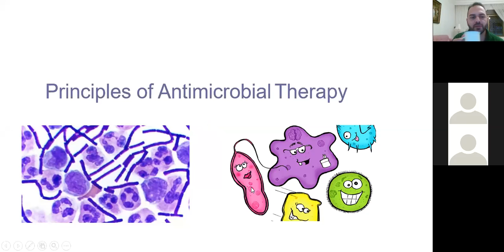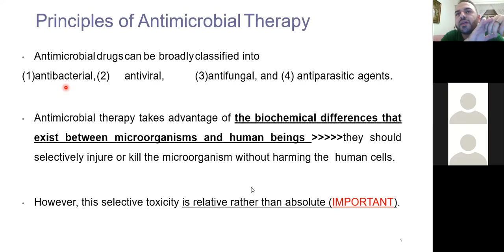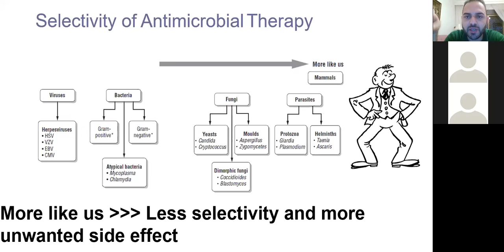Pharmacology 3 Basics of Chemothera lec 1